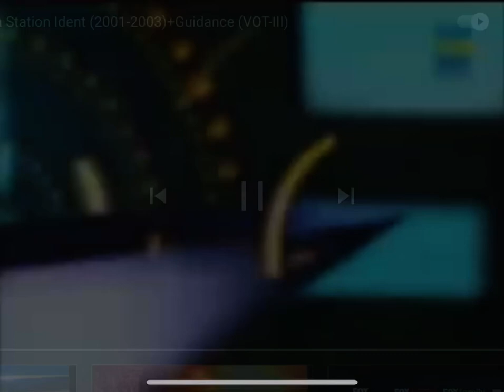STAR TV VIVA CINEMA 2003